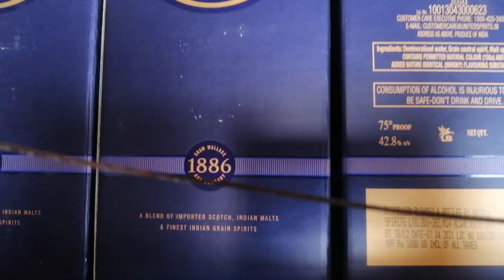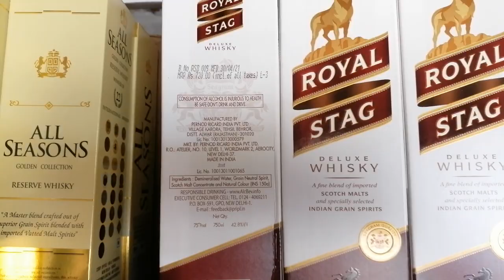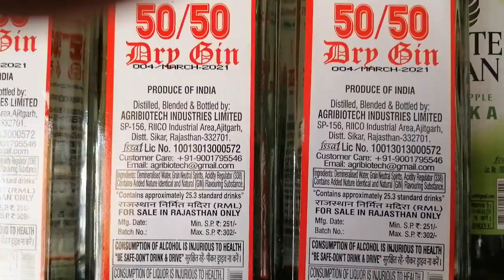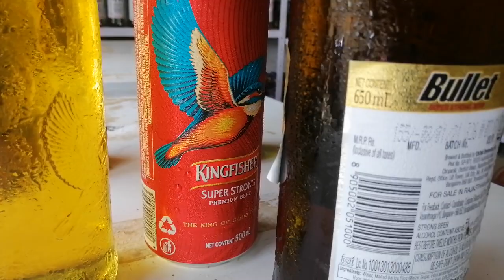Wine Shop In Rajasthan, retail price( MRP )